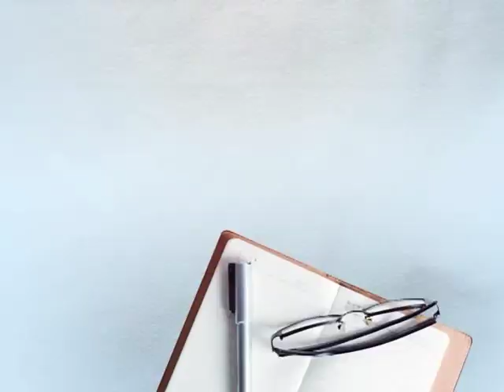ਪਾਕਿਸਤਾਨ ਦੀ ਟੀਮ ਹਾਰੀ ਵੈਸਟ ਇੰਡੀਜ਼ ਹੱਥੋਂ,ਪਾਕਿਸਤਾਨ ਦੇ ਦਰਸ਼ਕਾਂ ਨੇ ਪਾਈਆਂ ਖਿਡਾਰੀਆਂ ਨੂੰ ਲਾਹਨਤਾਂ